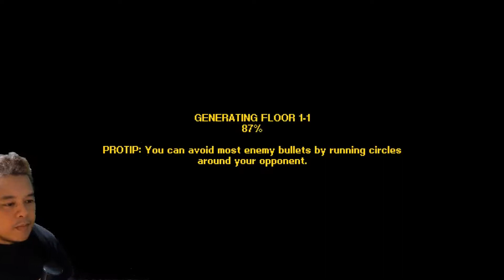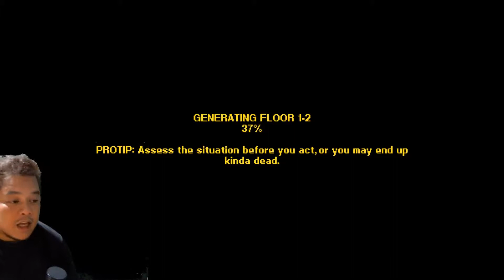STEAM - STREETS OF ROGUE - PART 2 - GAMEPLAY - SOLDIER MODE! LOL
HELLO MGA GUYS, NAPAKALAUGH TRIP NITONG LARONG TONG STREETS OF ROGUE.. UMPISA PALANG MATATAWA KN TALAGA.. NAG ENJOY AKO DITO SA LARONG ITO AT PINANGAKO KO SA SARILING LALARUIN KO TO HANGGANG MATAPOS.. BAKIT NAKACAPSLOCK LAHAT NG LETTERS KO? YAN EH PARA MANOTICE NYO UNG LARO NA TO! LETS GO GUYS.. DI KAYO MAGSISISI PANOORIN! ETO NA ANG PART 2 GUYS!